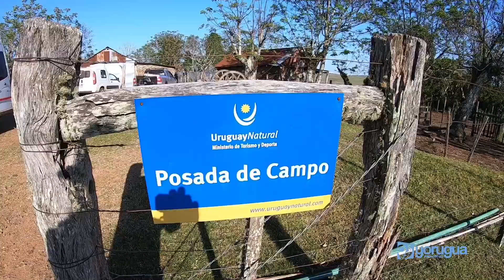Trekking Cuchilla Laureles - Tacuarembó.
Enmarcada en un entorno de sierras y quebradas, al norte del departamento de Tacuarembó, se encuentra la Cuchilla Laureles. Nos sorprende por su gran belleza y la diversidad de especies que conviven dentro del ecosistema que se forma a orillas del Arroyo Laureles.

Para conocerla elegí a Yorugua Viajes, años de experiencia recorriendo el Uruguay, te dan la confianza y tranquilidad para preocuparte solamente en descubrir y admirar las bellezas que se encuentran a lo largo y ancho de los diecinueve departamentos de nuestro país.

Próxima salida: 4 de diciembre de 2020,  los lugares son lugares limitados, recomendamos hacer la reserva con anticipación.

Lugares limitados.